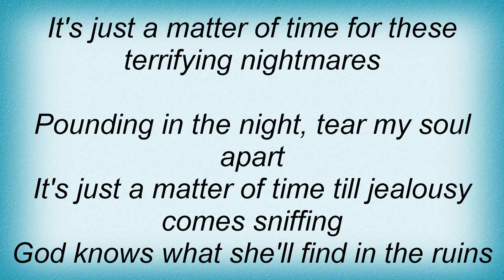Midnight Choir - Poisoned Veins Lyrics